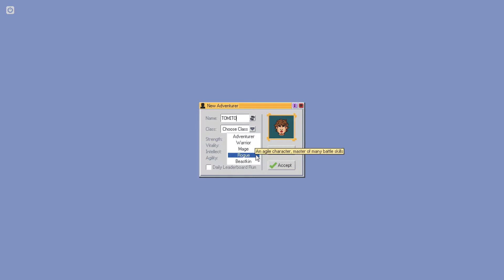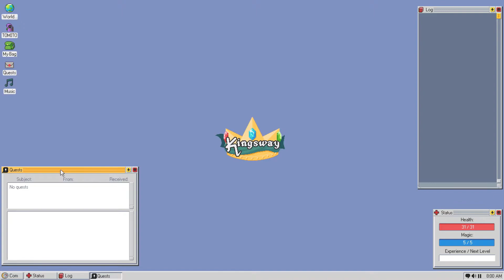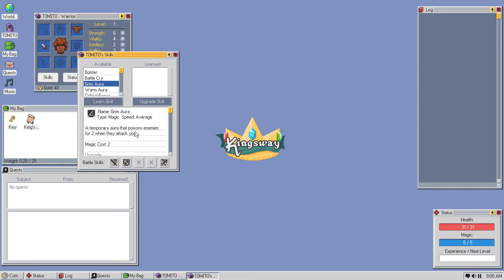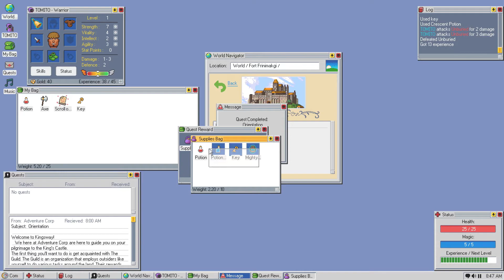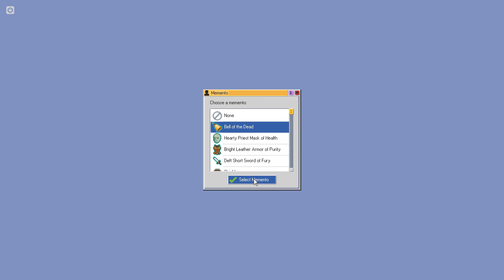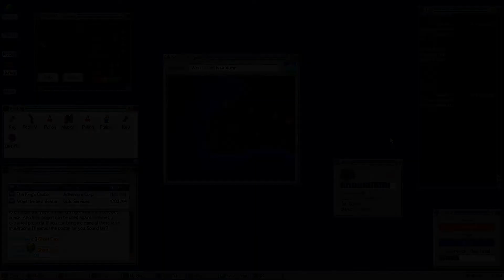Kingsway (Un RPG original) [FLASH INDÉ]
Nouveau format vidéo proposé par le Comptoir.
Flash indé = présentation rapide d'un jeu indépendant, et aujourd'hui c'est Kingsway.

Dites-nous ce que vous pensez de ce format et de son concurrent

Crédit musique d'intro : Laisse moi t'aimer / Mike Brant